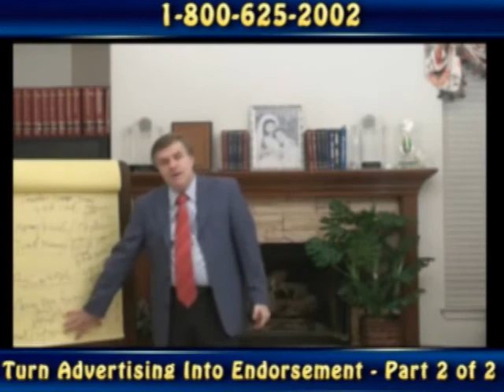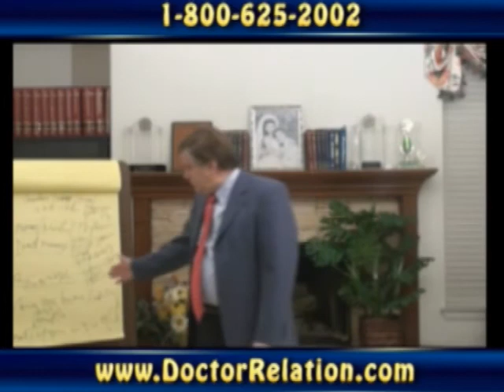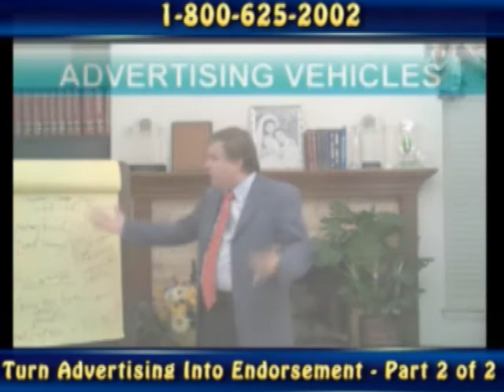Dental Marketing Without Advertising Develops Marketing Trends & Ideas To Market Dentistry Pt.2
Dental Marketing Without Advertising Advertising-H. Flasch- Dental consulting specialist and Founder of the award winning Un-Advertising strategy. Un-Advertising is an award-winning dental advertising strategy whereby other organizations, businesses, non-profit, media and other entities and individuals will market for you consistently and continuously, for free, instead of you having to advertise yourself or seek for another company that will provide dental advertising and, will in fact offer you a dental internet advertising. Dental consulting specialist speaks about how being a jolly good fellow can help business owners such as dentists.